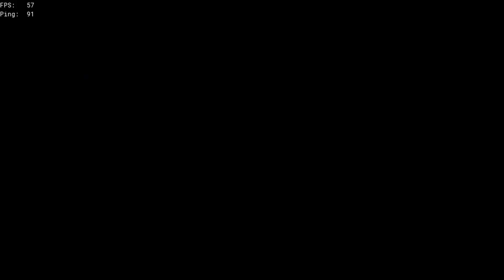PvP Montage IV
Just a montage of more PvP action in arena